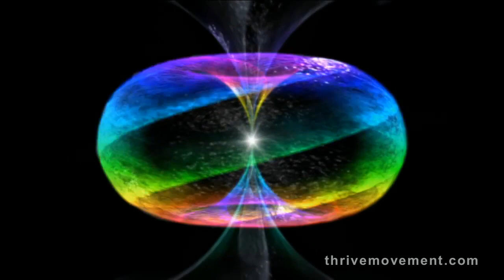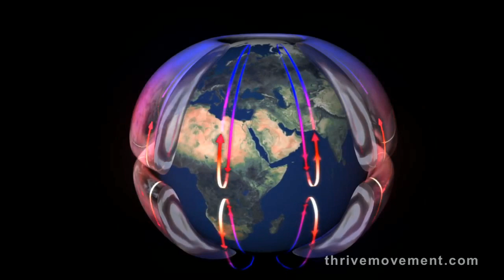The Basic Building Block of the Universe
Four minute clip from the documentary "Thrive: What On Earth Will It Take?" that describes the basic structure of everything - the torus.